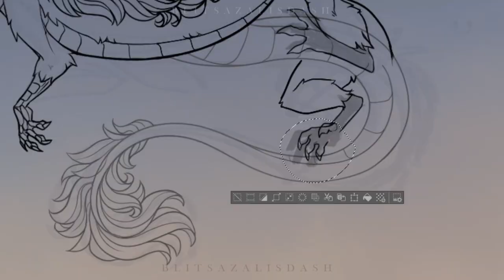Haku's Flight - Speedpaint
Hello hello everybody, I'm back from my trip!

It's been a hot second since I uploaded a speedpaint (that wasn't planned in advance) so editing this took me longer than expected, but here I am! This was a commission for a user on Instagram, and it was a lot of fun drawing a dragon for a change!! Though, let me tell you, Haku has a LOT more hair than I expected KJGHSDKJGH

Please excuse the little pause in recording between 06:50-07:20, it was an error in editing!

I hope you all like this piece as well, and I'll be back very soon with more uploads! Thank you all for your patience, I missed you all a lot.

Please let me know your thoughts on this piece, your feedback is much appreciated! I love you all very much and thank you for your support. Stay safe, and I'll see you again soon. 🫶

UPCOMING VIDEOS: The second part of the Mane 6 deaths redraw compilation, The (Remaining) Villains' Deaths, The other Visceral drawings, Choice Animation Meme, Rocket To Insanity Animatic, The Slasher 5.0 (+Lore!), Slenderman Pony 2.0, If Steven Universe Was A Horror Movie and more!

Song Name 1: VAANCE & Deerock - Electric (feat. Robbie Rosen) (jeonghyeon Remix)
Song Name 2: Clarx & Harddope - Castle
Song Name 3: Arcando - When I'm With You
Drawing: Clip Studio Paint
Recording: OBS
Editing: Filmora9